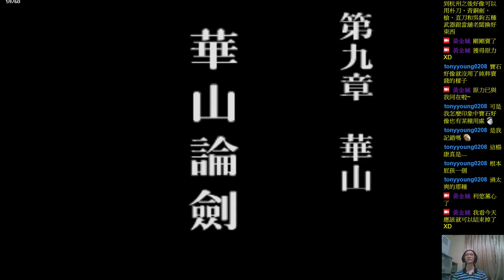✯黃金城✯ 中文版 射鵰英雄傳 ( THE EAGLE-SHOOTING HEROES )( PART 18)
楊康沒有什麼優點
就有一個優點
很有勇氣!
才剛剛輸給我
還敢再來挑戰我一次
黃藥師沒治了你
西毒就來滅口啦~~